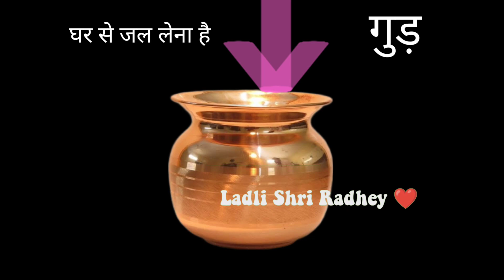5 अप्रैल एकादशी | प्रदीप मिश्रा जी के उपाय|shukrwar upay pradeep mishra ji |shukrwar#viral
5-april ka upay| chaitra ekadashi upay|shukrwar upay pradeep mishra ji |shukrwar#viral

भगवानशिव और भगवानकृष्ण की भक्त होने के कारण जीवन के तत्व को समझने के पश्चात के शिव तत्व ही और कृष्ण तत्व एक ही है सत्य ही शिव है शिव ही जीवन है और जीवन का एक ही अर्थ है मोक्ष

Pandit pradeep mishra ji shehore wale